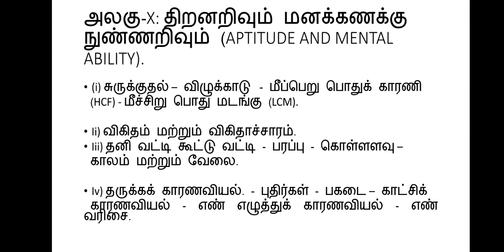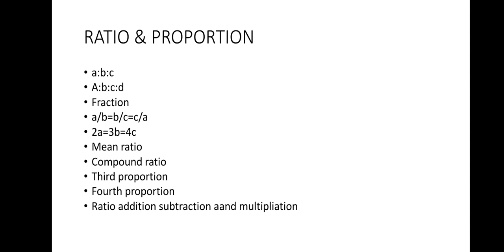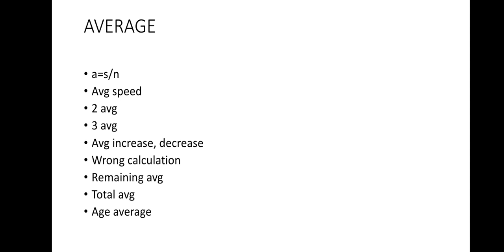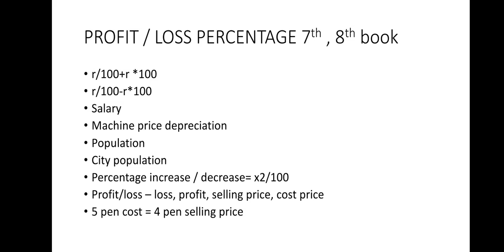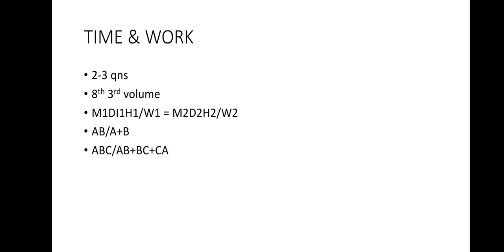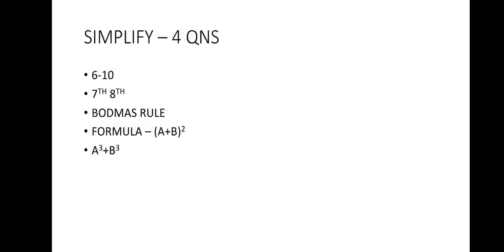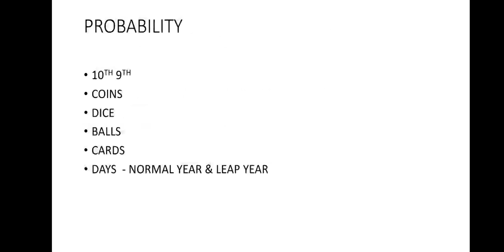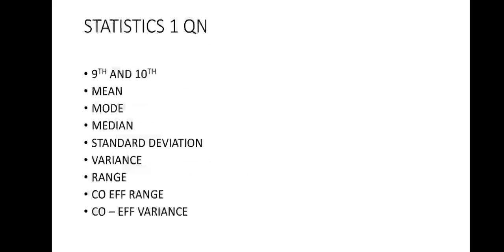tnpsc maths important topics | tnpsc maths topics and books | tnpsc group 4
tnpsc group 2 maths important topics | tnpsc maths | tnpsc maths topics and books | tnpsc